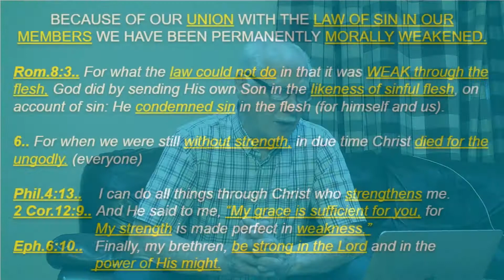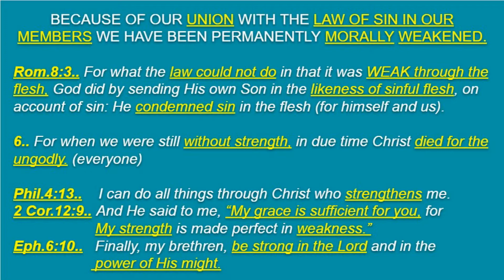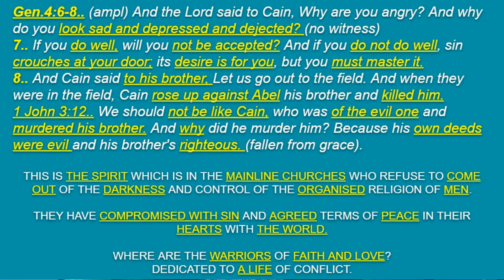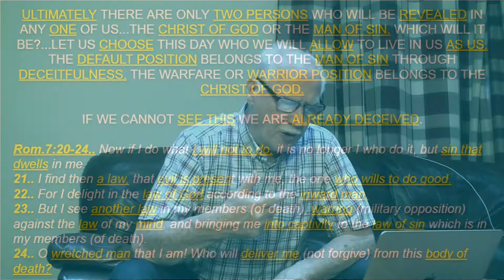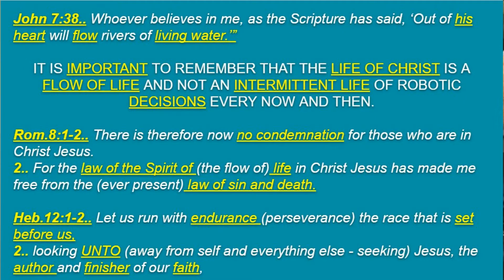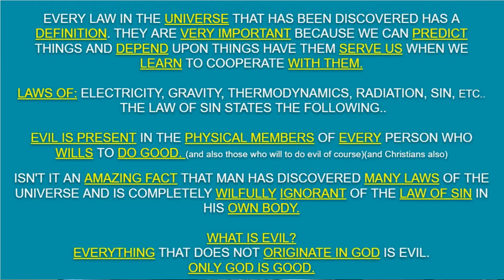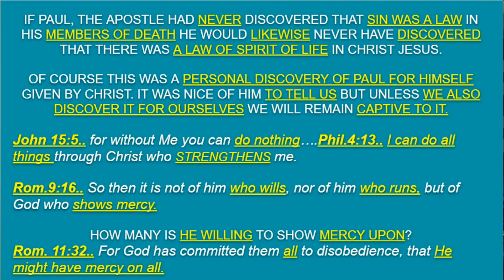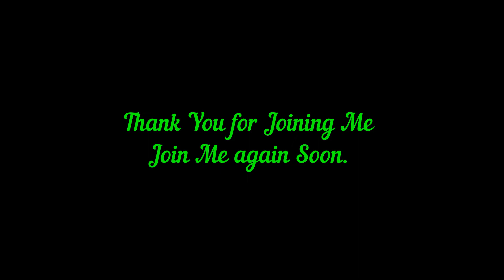EXCHANGED LIFE (Video 7)(Part 3) (31Mins)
A Message about Ownership, who owns us?  Christ or the Adversary.